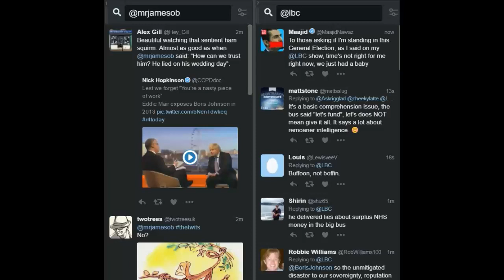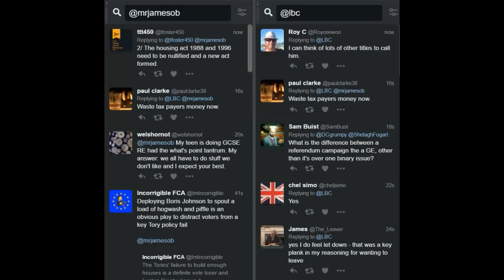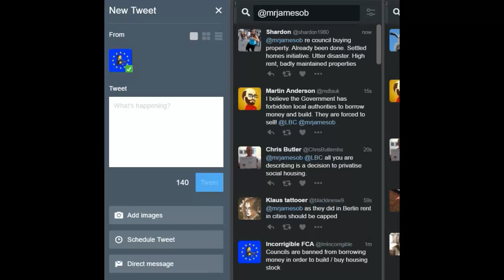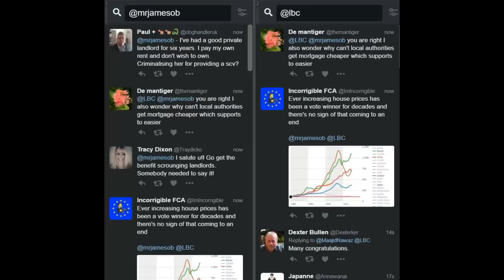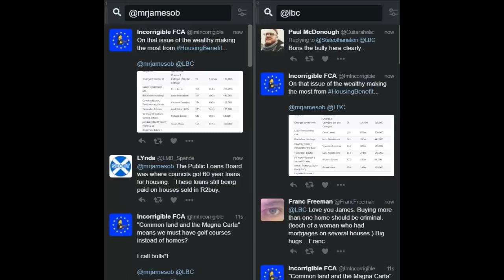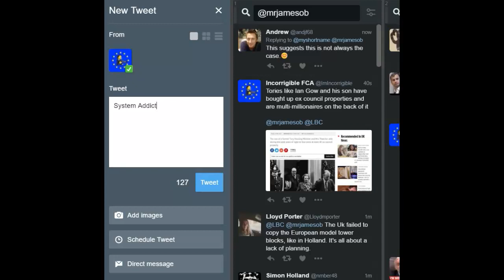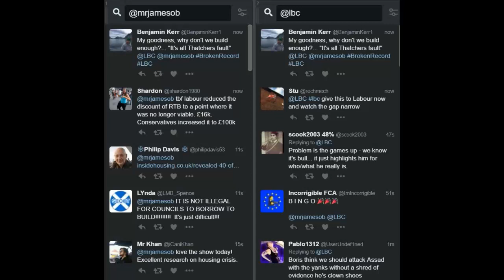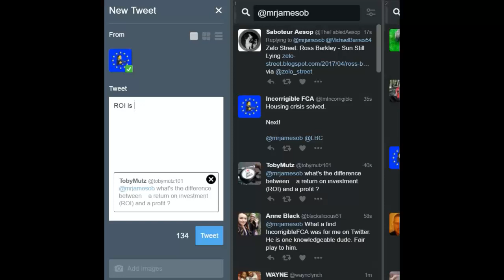James O'Brien (and Incorrigible) solve the housing crisis